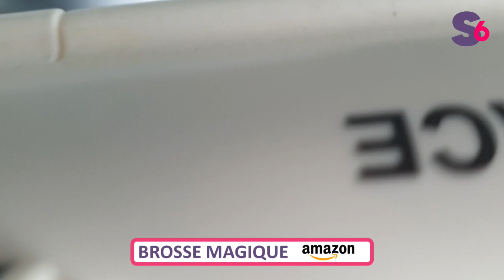ASTUCE COMMENT ENLEVER EN 2 SECONDES LES POILS DE CHAT RAPIDEMENT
ASTUCE COMMENT ENLEVER POILS DE CHAT AVEC MA BROSSE MAGIQUE!AMAZON
Voici le lien de la brosse miracle

Credit:
Generique: